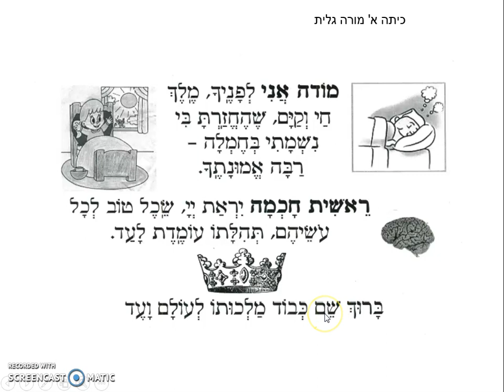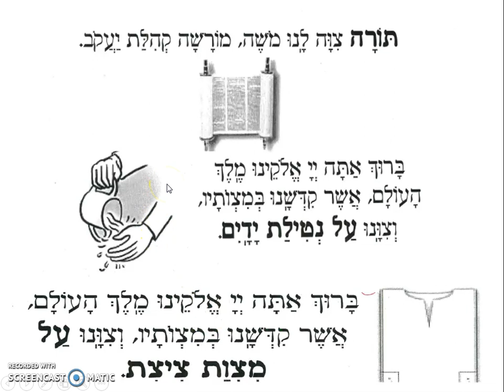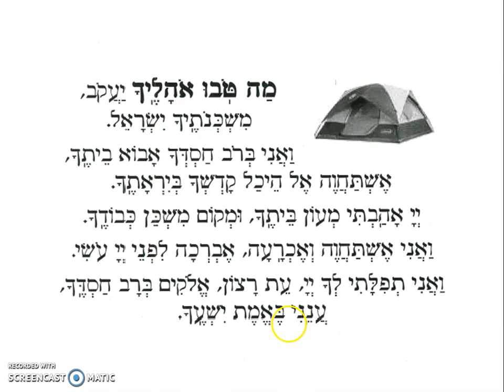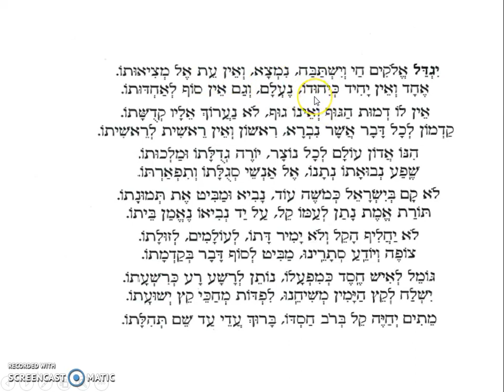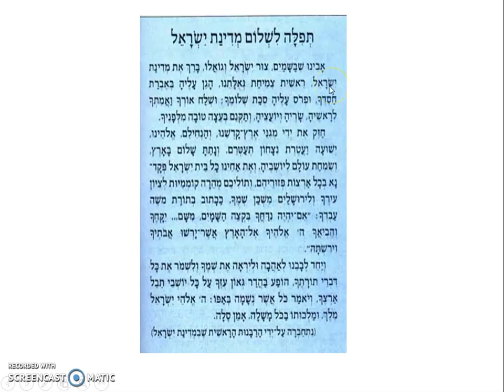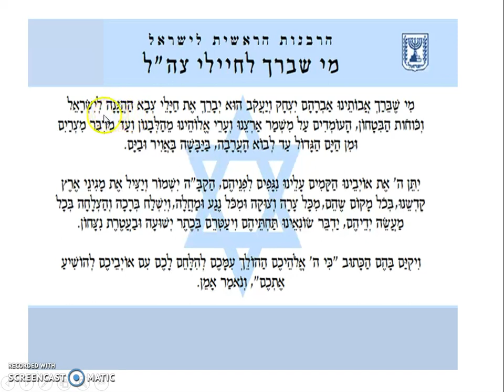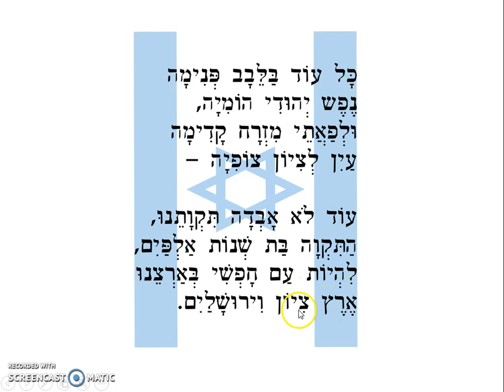1C Tefillah - Morah Galit